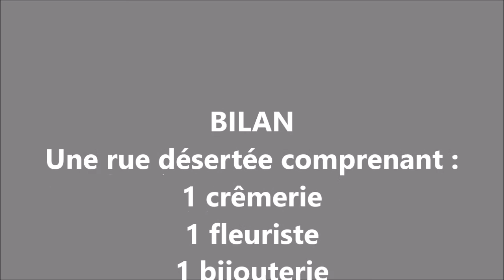Saint Bonnet Nos commerces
Qui va payer les charges de nos petits commerces ???
La perte des produits frais ?
Le manque à gagner ?